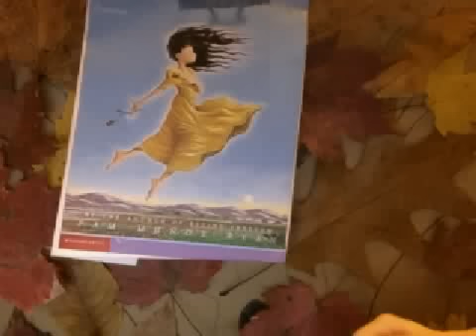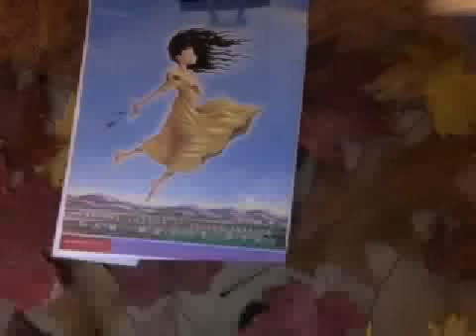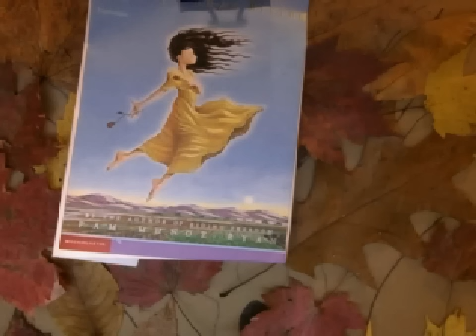BPIS Esperanza Chapter 7, Part 1: Pages 100-111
This is the first half of the chapter entitled, "Las Cebollas."  That is Spanish for "onions."